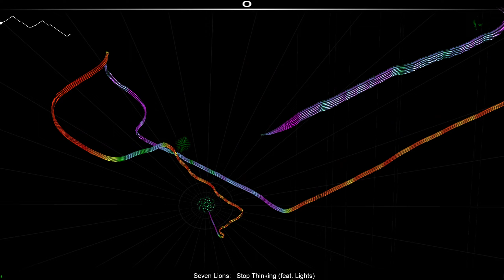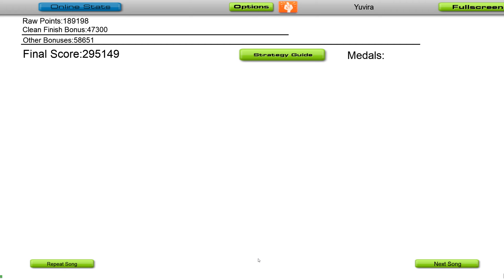[PME] Audiosurf: Seven Lions - Stop Thinking (feat. Lights)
SR: 1608